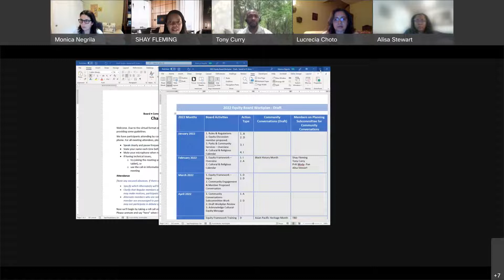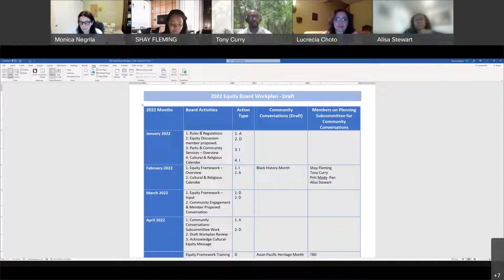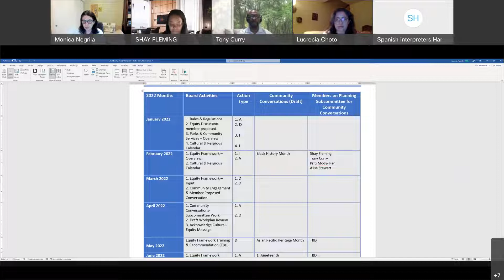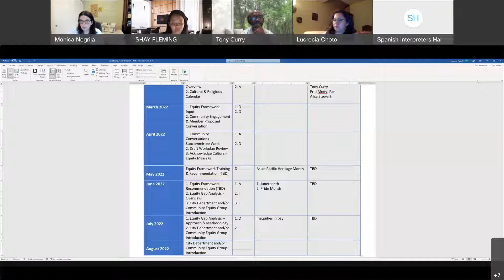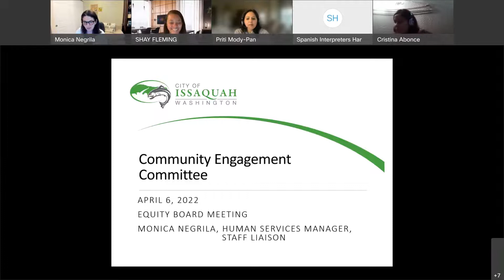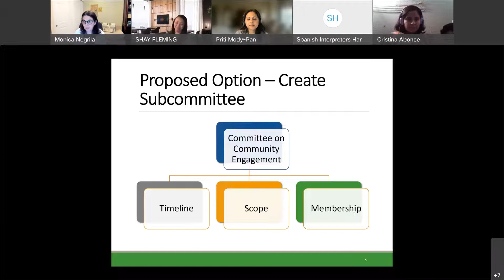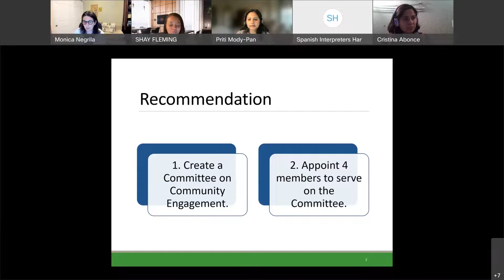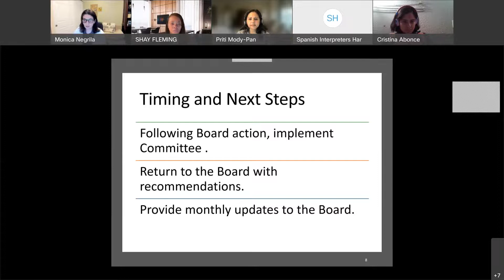Issaquah Equity Board Meeting - April 6, 2022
1:43 - APPROVAL OF MINUTES
1:52 - PUBLIC COMMENTS
AGENDA ITEMS
4:13 - March 21, 2022 City Council Meeting Presentation
11:45 - Draft Workplan - Review & Brainstorming (D) 22:54
1:14:43 - Community Engagement - Create Committee (A) 1:44:26
STAFF REPORT
1:48:18 - Acknowledging Cultural, Diversity & Religious Holidays in April
ADJOURNMENT